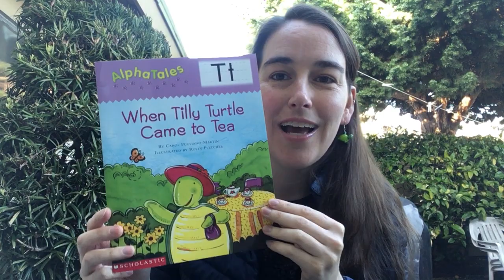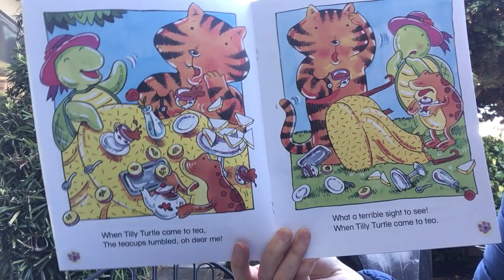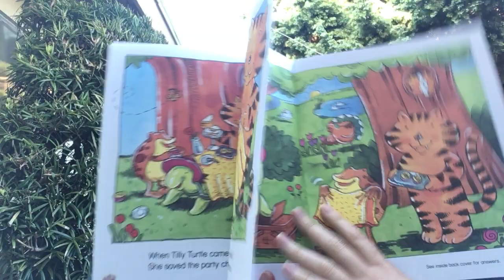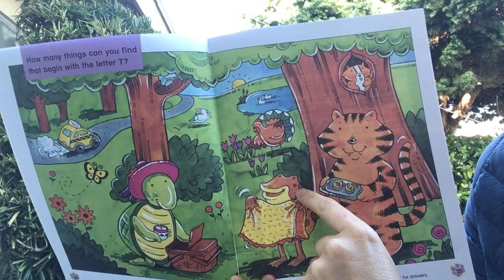When Tilly Turtle came to Tea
A silly book using the letter t